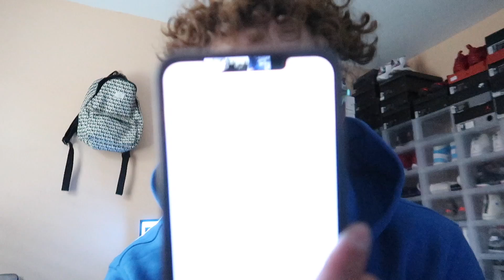2017 chevy camaro ss with borla atak vs 2018 dodge challenger with corsa extreme